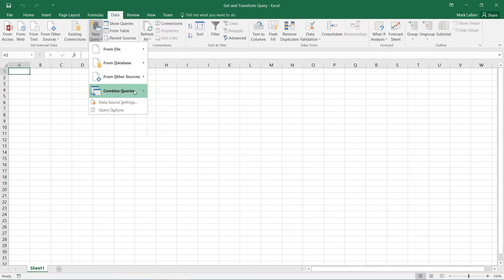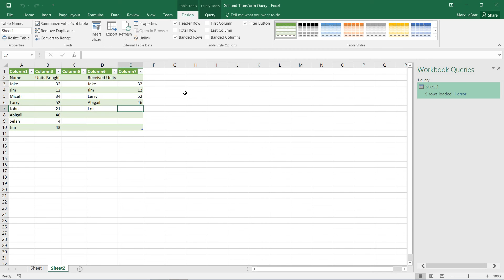Get and Transform Power Query in Excel 2016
In this HowTech  tutorial, we’re going to show you how to get and transform Query in Excel 2016.

Don't forget to check out our main channel for more free how-to videos!

To get started we will use the Data Tab. You can get a query from a table or start a new query from a Workbook, CSV file, etc.
For our example, we will use an existed Workbook.

 When imported, it can be edited right once, if we want it.
Here we can remove columns, empty cells, add new ones.

Once you finished, hit Close and Load, and now we have a query loaded into our document.

If we have error, it meant that this table has an error in its formula, and you can easily fix it through the edit mode. If we discard it, the table in our document will show an empty space.

Of course, you can apply different style designs and add more columns, cells or data to update your table.